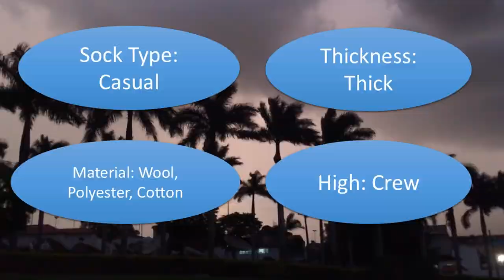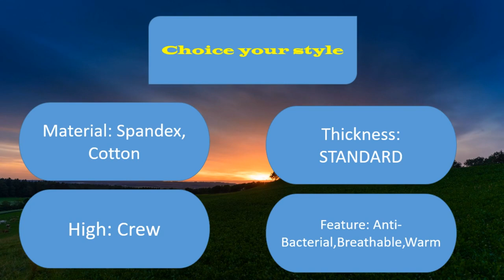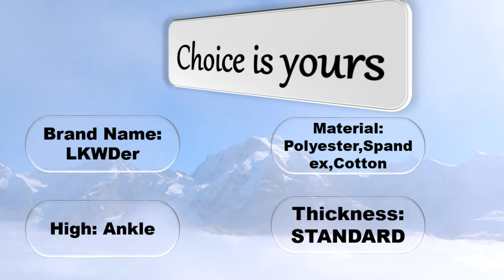Best men's athletic socks| funny socks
Brand Name: LNRRABC Gender: MenItem
 Type: Sock High: Crew Material: Wool,Polyester,CottonModel  Number: Socks Thickness: Thick Obscene Picture: No Sexually
 Suggestive: No Sock Type: Casual
Marvel comic hero are here. If you like them the you can select them.
Vibrant skateboard colorful bright for happy fun funny business sock.
My order special feature is Breathable anti-friction absorbent anti-beriberi deodorant.
HSS special feature is Anti-Bacterial, Breathable and Warm.
LKWDer have many color.

So, you must like this. Some are funny socks and some are wool and some are quarter length. You can also use them for sports like golf. No need to go on walmart or amazon. This are cheap and reasonable.